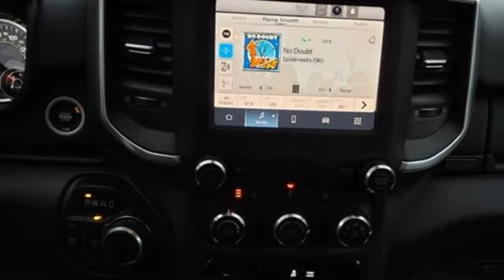2023 Ram 1500 Utica NY Oneida, NY CY2842 - SOLD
Year: 2023
Make: Ram
Model: 1500
Trim: Big Horn/Lone Star
Engine: 3.6L V6 24V VVT
Transmission: 8-Speed Automatic
Color: White
Interior: Black
Stock #: CY2842
VIN: 1C6RRFFG1PN548954
Bright White Clearcoat 2023 Ram 1500 Big Horn/Lone Star 4WD 8-Speed Automatic 3.6L V6 24V VVTbrbrCome See Why It's Gotta Be NYE Chrysler Dodge Jeep Ram! to learn more.brbrbrNYE Vehicles come installed with the NYE Protection Package. LoJack: Insurance Deduction (most carriers), 98% Stolen Vehicle Recovery, Keep track of your vehicle's location, Service reminders and recall notifications, Driver Behavior Alerts 2 Year membership included. Traceable Theft Protection: Practical theft deterrent, makes vehicle easily traceable if stolen, Insurance Deduction (most companies). Paint & Interior Protection: 2 Year coverage against exterior and interior finish, protects against visible stains & blemishes. NYE Protection Package not included in vehicle pricing. See Dealer for Details. Price Includes:$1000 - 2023 Ram Bonus Cash 23CPA. Exp. 02/28/2023

Address:
1441 Genesee St.